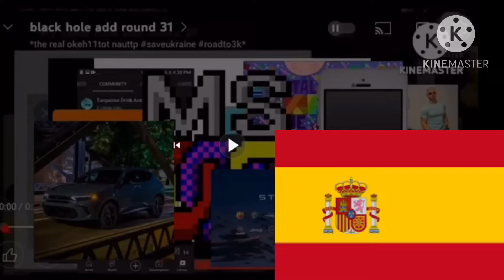Black hole add round 46